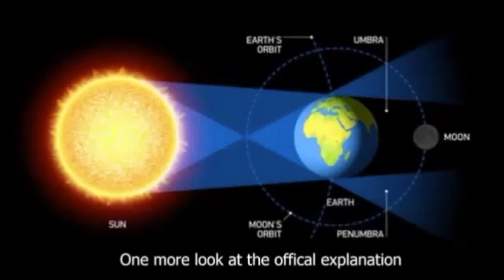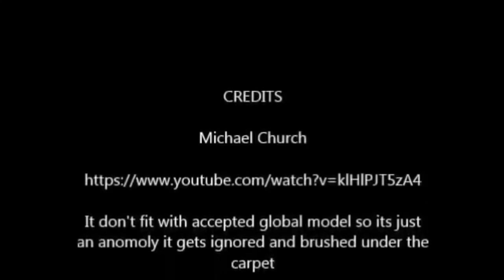Lunar Eclipse in Daylight